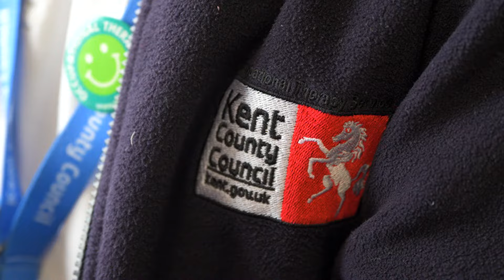Being an occupational therapist for Kent County Council. Making a difference every day.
This is a lovely video about Matt, who is an occupational therapist for KCC. This video tells his story about the work that he does and how rewarding it is to see people do things for themselves again with the support that people like Matt can offer.

But it also highlights how he still gets time for the important things in his life, and for him that is spending time with his family, picking his little boy up from school and enjoying the outdoors and beach combing with his son. The flexible working allows Matt to do that.

Being an occupational therapist is essential in helping people to be able to do things for themselves, whether that be because they are recovering from an operation or accident or that they have a disability and need home adaptations to help to move around.

If you can help make a difference everyday and would like to join our amazing team of occupational therapists, please